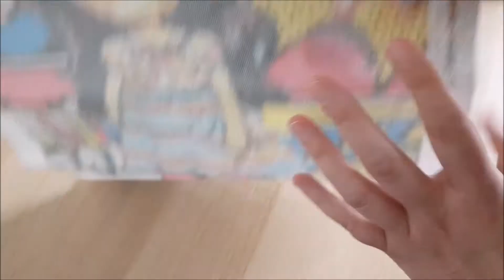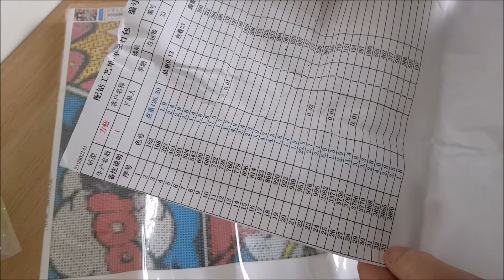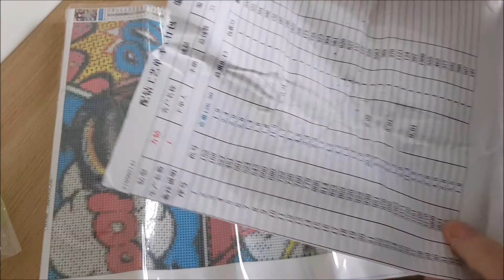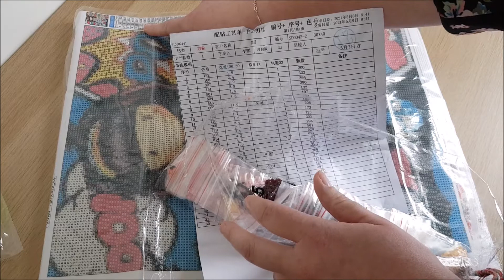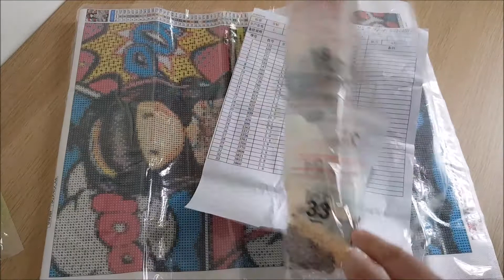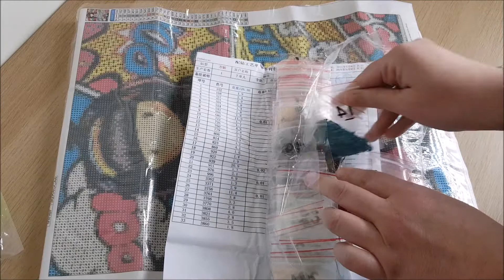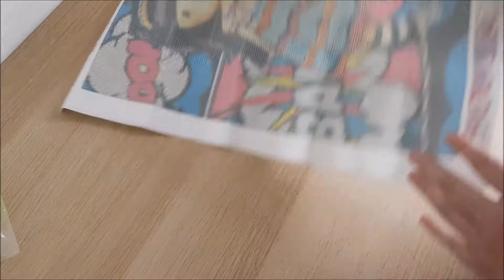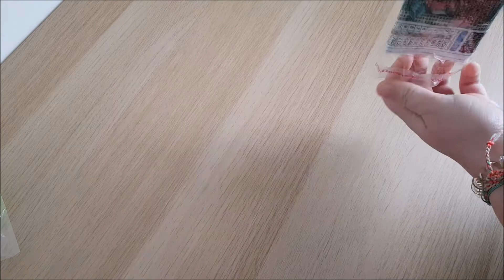UNBOXING #9 AliExpress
Coucou 👋

Voici le lien direct des toiles Gorjuss chez le vendeur NicHome Store :

Aussi le lien de parrainage IGRAAL pour cumuler du cashback sur vos achats AliExpress et autres 😉 :

A bientôt !